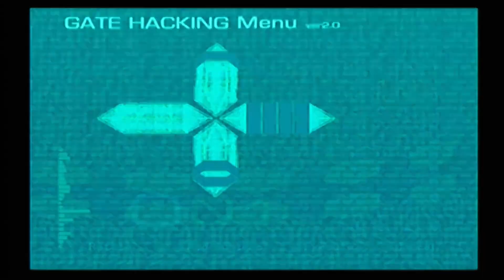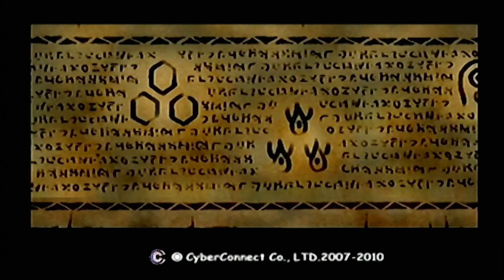Dot.Hack//Infection: 7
This part was supposed to be the final but the party was low level and we didn't have the resources to continue which is why i had to make extra parts for this.
Which is why i cut it out since it would be better in the part which would have the full fight.